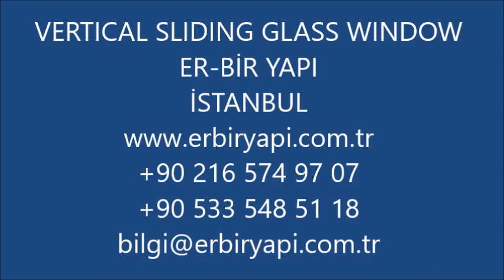ERBİR YAPI, ISI CAMLI GİYOTİN SİSTEMLERİ, YUKARIDA TOPLANAN OTOMATİK CAM SİSTEMLERİ